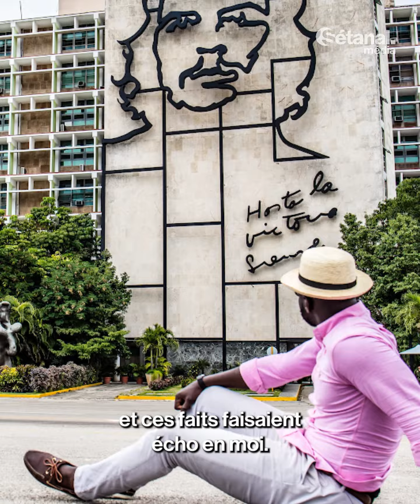Itinéraire d'un éternel voyageur : La minute découverte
MinuteDecouverte | Il voyage tellement que, pendant des années, il n’a plus vraiment de domicile fixe. On dirait que pour lui, le monde est un village. Mouhamadou Ndiaye dit Nouche vous laisse entrevoir le secret qui l'anime… Avec